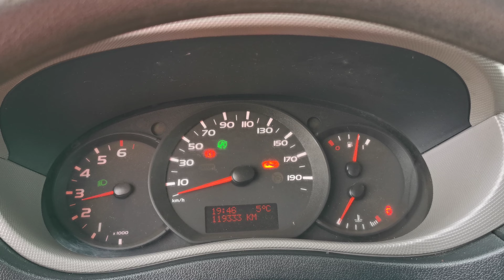Kleyn Vans - RENAULT MASTER 2.3 2015 119,325 km